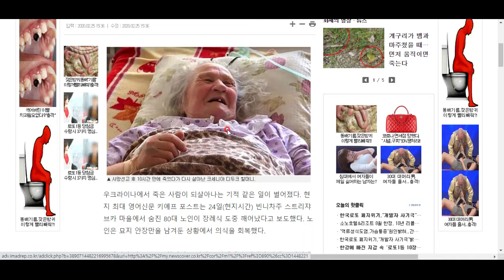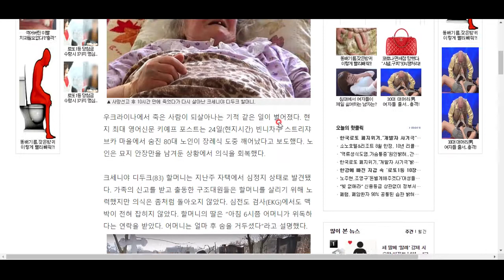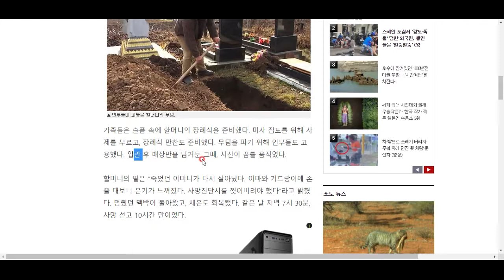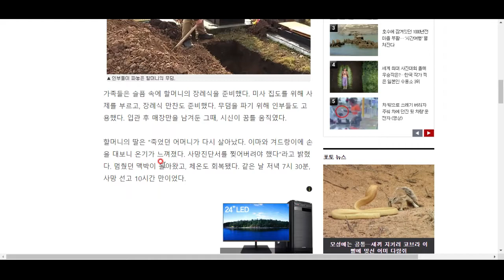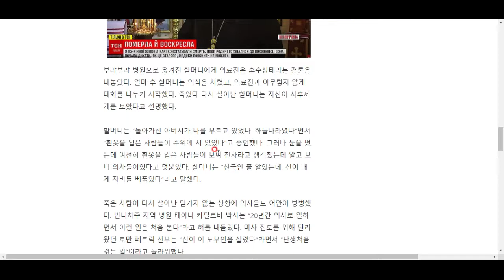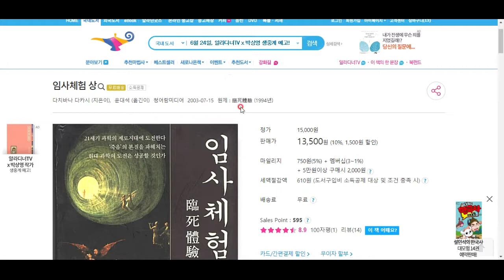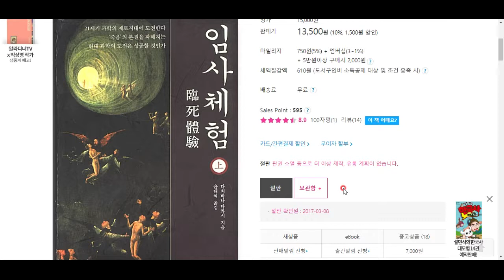관에 들어갔다 부활하신 할머니, 그리고...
임사체험이란 무엇인가.